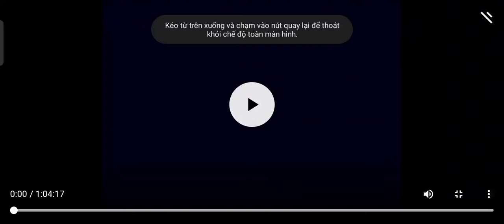Darkened Rooms (1929) Evelyn Brent Neil Hamilton David Newell (Complete Pre Code Movies)